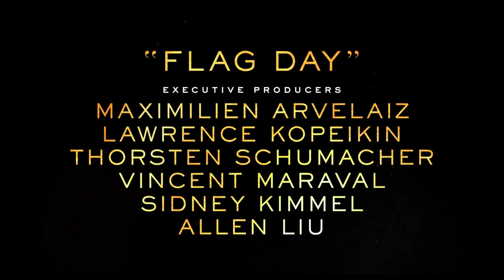Flag Day Featurette